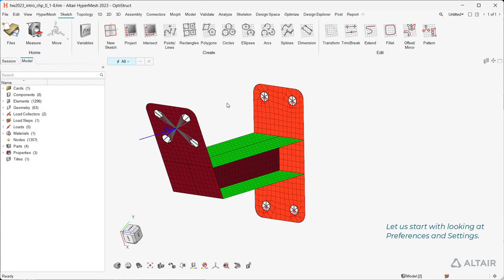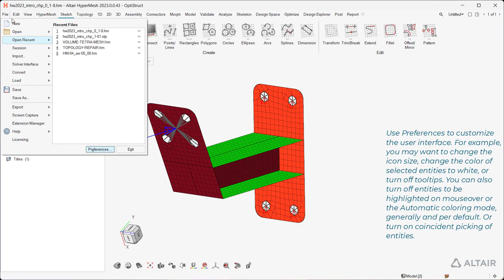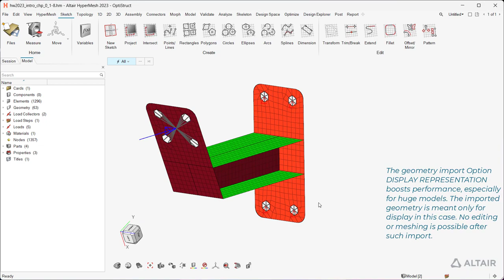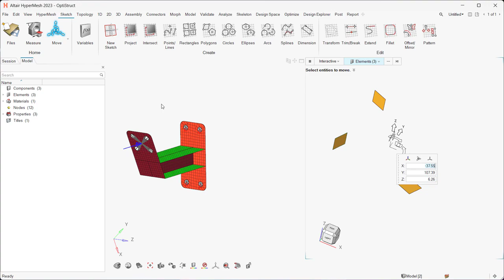HyperMesh 2023 - Tips and Tricks - Preferences and Files